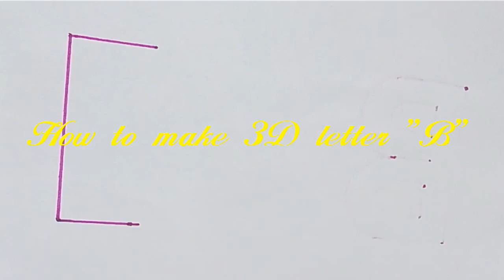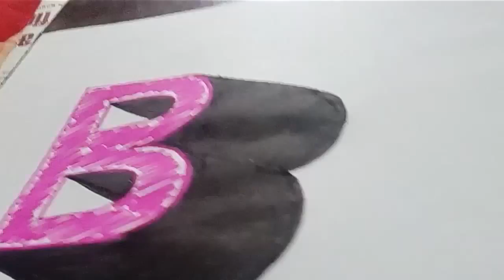Draw 3D "B" | Learn how to draw 3D letter B | Free tutoial | Draw easily letter B in 3D style.